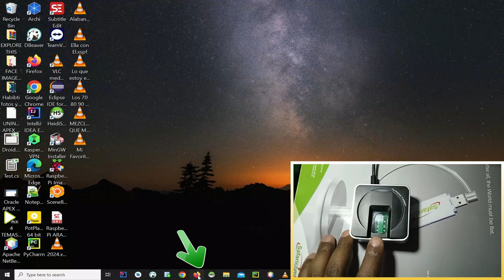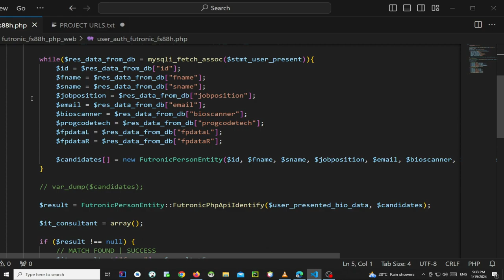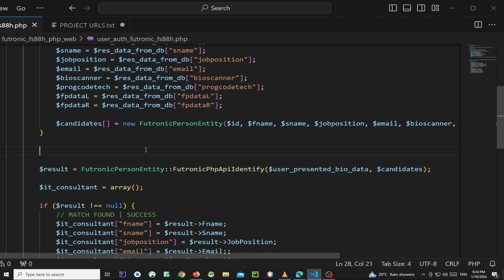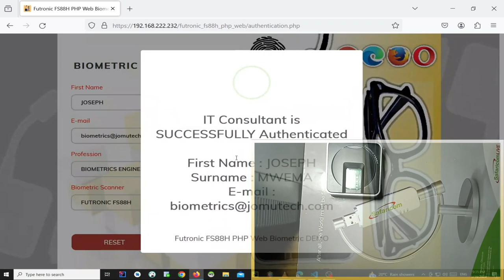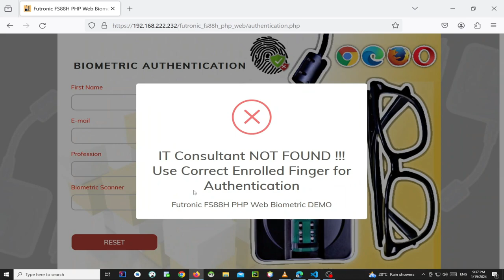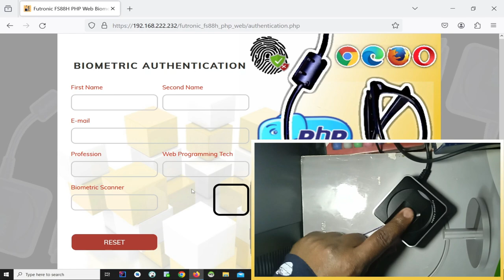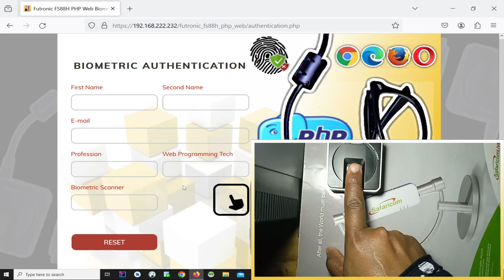Futronic FS88H PHP Web Biometric Integration - PART 2 User Authentication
This is a Video Demo for Futronic FS88H PHP Web Biometric Authentication.
A Futronic Biometric Scanner of Model NO. FS88H is used for this PHP Web Biometric integration.

Chapters:
00:00 Intro!
00:03 Futronic FS88H Biometric Scanner
00:10 Firefox Web Browser
00:21 Authentication Page URL
00:25 Model for Futronic Biometric Scanner
00:40 Futronic FS88H PHP Web Biometric Authentication Page
01:05 Part of PHP Futronic FS88H Biometric Authentication Code
02:29 Registered Left Index Finger Authentication
02:36 User Match Found
02:40 User Particulars Displayed after Biometric Authentication
02:42 Process User button Displayed when Biometric Authentication finds a Matching User
02:46 User Particulars after Biometric Authentication
03:08 Clicking on Reset Button clears Process User button
03:18 Registered Right Index Finger Authentication
03:28 User Match Found
04:51 Presenting Non-Registered Finger for Biometric Authentication
04:57 No Match
05:00 No User Particulars Displayed
05:04 Process User button NOT Displayed
06:35 Outro and Gratitude!

Joseph Mwema
Software Engineer
Jomutech Systems